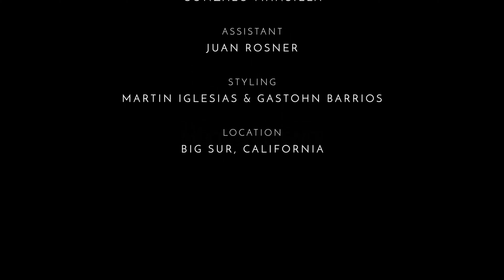QUERELLE Underwear Campaign - Inspired by the movie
Presents:

MODUS VIVENDI Campaign - Querelle Line by Gastohn Barrios (Full Video)

A pop style and nautical affair

A reinvention of the Querelle line launched a decade ago inspired by the 80s movie Querelle. Despite our morality, we all travel the journey into the sexual world.

Some discover their preferences easily, others wonder around and get tastes of the rainbow palette until they know who they are. Through back moments and memories create who we are today and a reminder to love the man we are.

The Querelle Line comprises of jockstraps, tanga briefs, classic briefs and boxers.
Querelle Line has an exciting combination of color and surprise element. Underwear that can be unbuttoned so you don't need to take it off! The perfect briefs for playful exploration.

Made from cotton & elastan fabrics available in black, white, grey, red, blue and yellow. This 80s inspired style is sexy, innovative and ideal for those who are open to new adventures.

Credits

Underwear: Modus Vivendi / Photographer: Gastohn Barrios @gastohn.barrios / Executive Producer: Matias Santos / Videographer: Gonzalo Mansilla / Assistant: Juan Rosner / Styling: Martin Iglesias & Gastohn Barrios / Model: Daniel Cajiao @danielcajiao / Campaign: Querelle / Location: California, USA